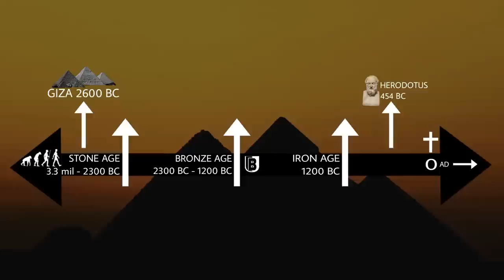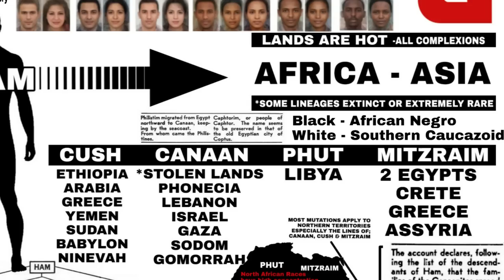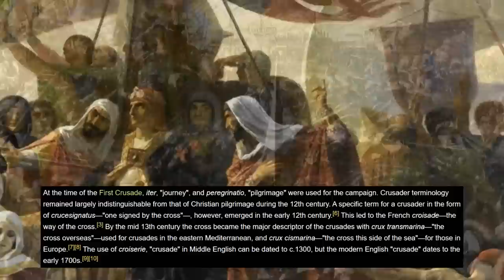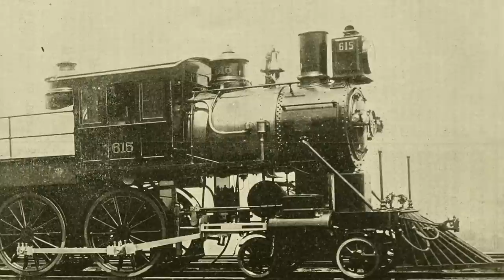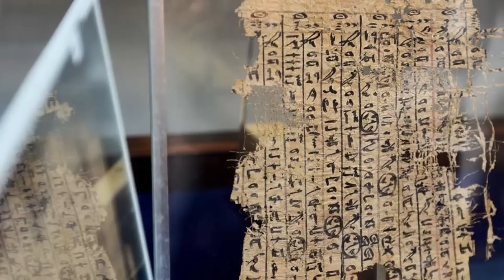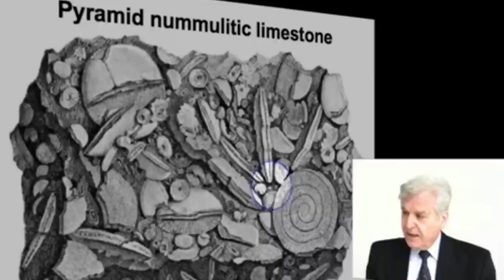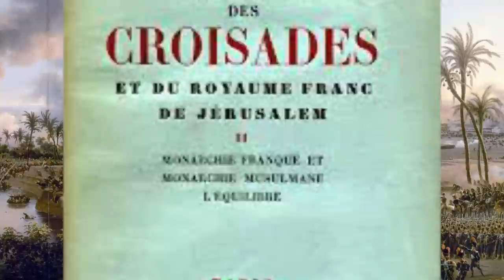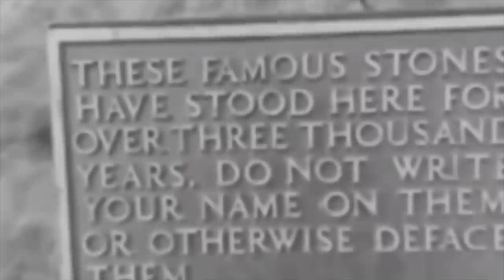America is Egypt : Fake Pyramids of Sheeeiii...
Much Love and Gratitude for your Continued Support!!

Shalom
UB

Should we believe the "Official Narrative" given to us about the history of this place called "Egypt"...?

This episode is an homage to the original classic Fake Pyramids of Sheeeeiiiit... which was banned from YouTube 6 years ago.
Who built the Pyramids? How were the Pyramids built? Are we being told the truth by the so-called experts and officials of academia? Why are the French so involved in Ancient Egyptian history?? And what's its connection America?

In this episode we  investigate the theories promoted by the top Egyptologists concerning the construction of the Pyramids of Giza and the history of Egyptian diplomacy during the Crusades.